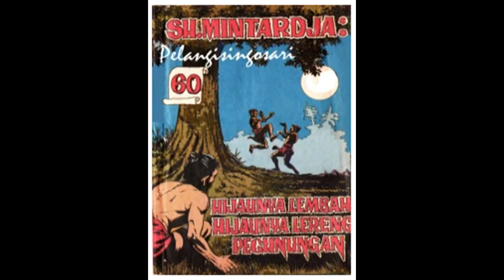Seri Cerita Silat Hijaunya Lembah Hijaunya Lereng Pegunungan Jilid 60